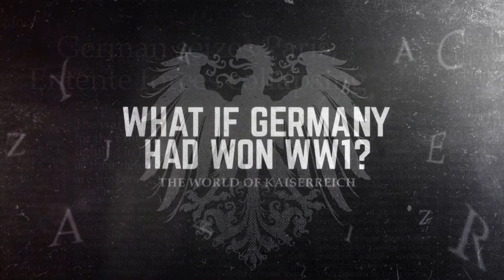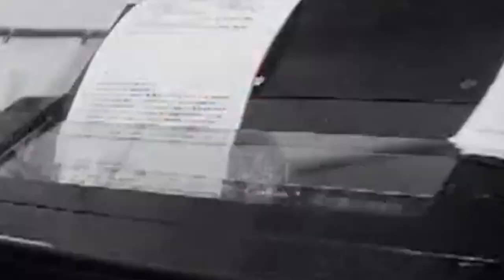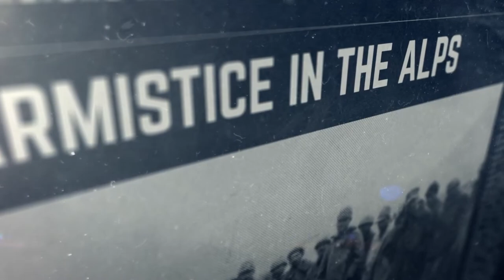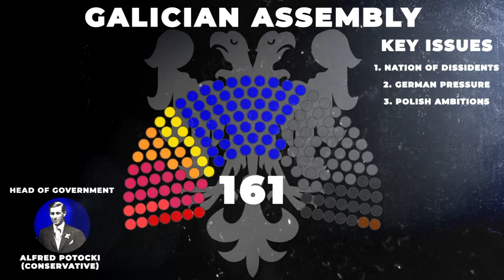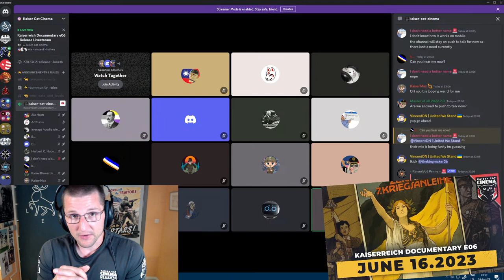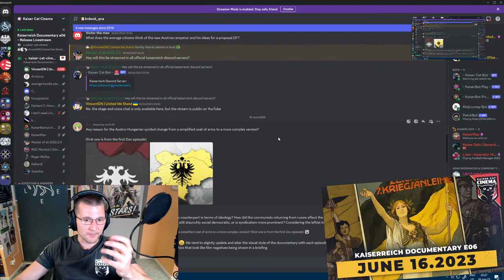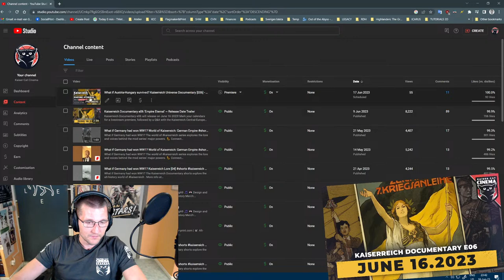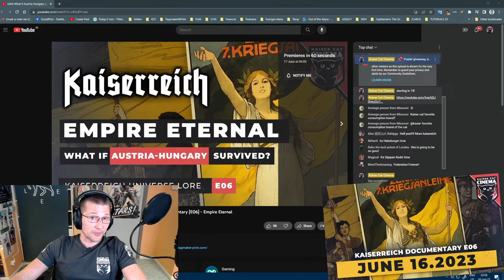Kaiserreich Documentary e06 'Empire Eternal' - Release Livestream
Join the release livestream to participate in a poster giveaway, chat with crew and devs, and see the show early!

[WHAT IF GERMANY WON WW1? | KAISERREICH AUSTRIA-HUNGARY, BALKANS, ITALY LORE E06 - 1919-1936]

This fictional Kaiserreich Documentary series explores the althistory timeline of the world's most popular fan-built althistory IP, 'Kaiserreich'. In the world of Kaiserreich, Germany and her Central Power allies win WW1, leading to a world very different from our own.

In the sixth episode of this tentpole series, Kaiserreich developers and KCC writers explore the other Central Powers and their relations after attaining victory in the Great War. Austria-Hungary was given a new lease of life, but long-running ethnic tensions continue to simmer beneath the surface. The struggling Federation is subject to a violent political pendulum – stuck between the aspirations of Danubian reformists, and the entrenched power of the aristocratic elite. Latent German influence, and Balkan revanchism chip away at the influence of the Empire, stuck between hope and despair.

Will the continent see the rise of a great federation of equals, or suffer yet another Sick Man of Europe?

Guest starring  @Kraut_the_Parrot ​